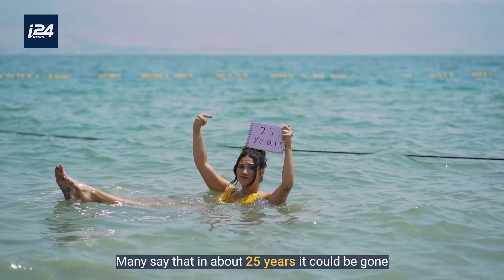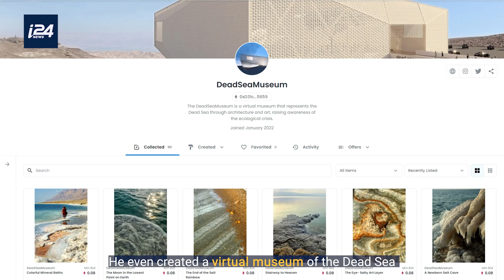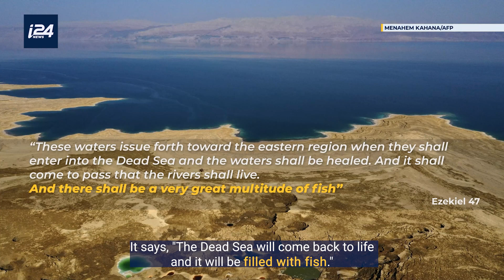Can the Dead Sea be Saved? He says yes!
You may be aware that the Dead Sea is undergoing a serious environmental crisis. Is there hope to save it? Let’s find out. 🌍